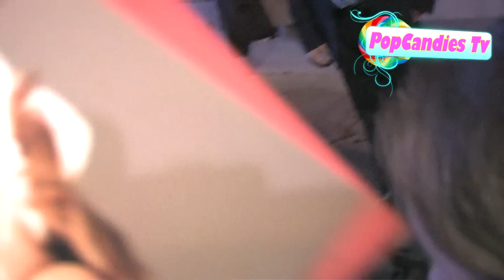2011 - Ellen Pompeo after Kimmel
Ellen Pompeo